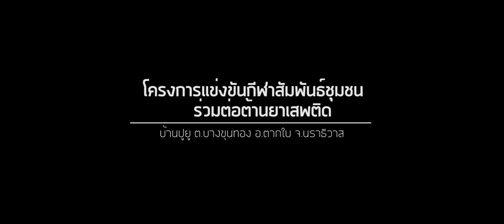ขบวนพาเหรดกีฬาสัมพันธ์ชุมชนยูโย ตากใบ นราธิวาส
สนใจงานวิดีโอทางอากาศและงานโปรดักชั่นทุกแบบ ติดต่อได้ที่เฟสบุ๊ค faozan uma หรือโทร